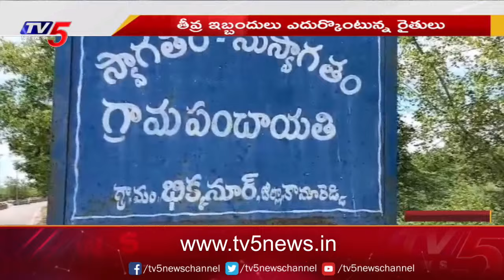అకాల వర్షం.. రైతుల అవస్థలు ...! Farmers suffering from rains | Crops Damaged in Telangana | TV5 News